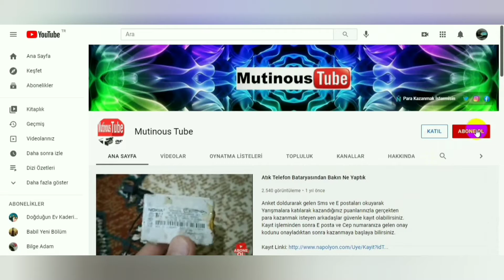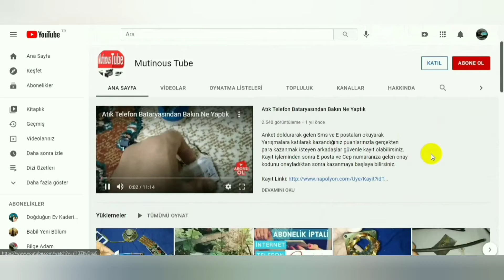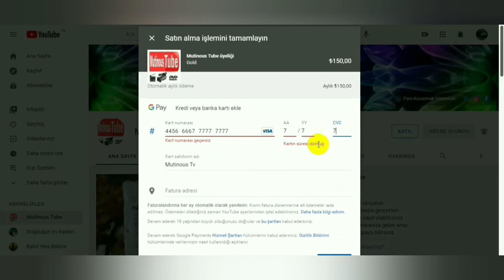Ardino IIC/I2C/TWI Seri LCD Mavi Ekran 16x2